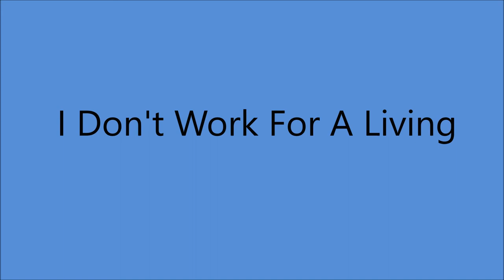Early Frank Luther - I Don't Work For A Living (1930).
(Written by  Edward Lee - James A Mullan).
Recorded 20 June 1929 by Jack Dalton and the 7 Blue Babies
         25 November 1929 by "Hobo" Jack Turner aka Ernest Hare

 Issued  as  PETE WIGGINS on Okeh   45412 A.

Frank Luther [yodelling/vcl solo],  Frank Novak [accordion]
Unknown [fiddle]

FRANK LUTHER.
                               1928 to 1932 with Carson Robison
                               1932 to 1938 with Zora Layman and Len Stokes
                               1939 and 1940 with Zora Layman